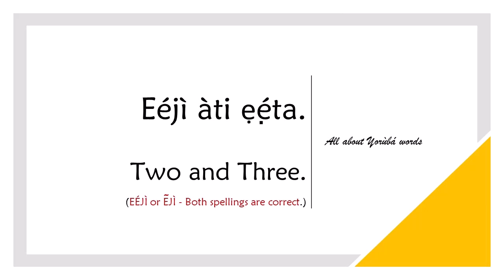How to say TWO in YORUBA